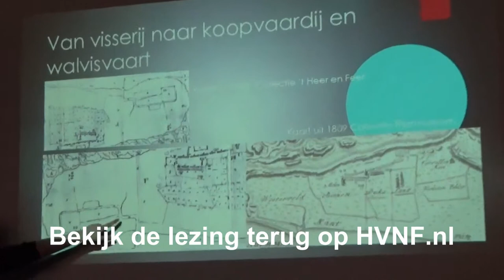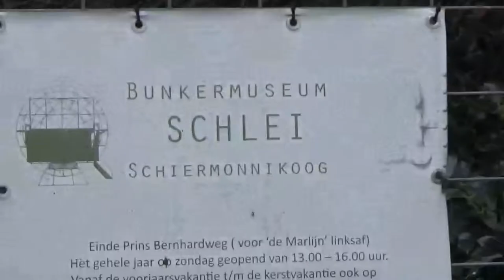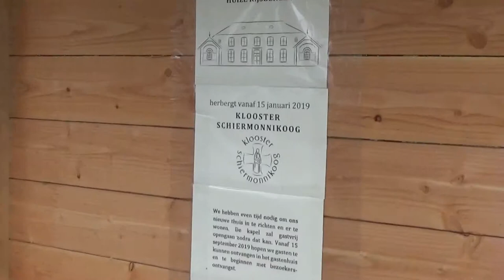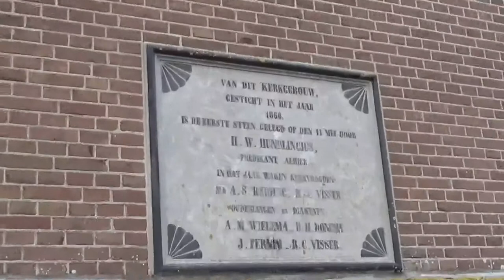Compilatie voorjaarsbijeenkomst HVNF op Schiermonnikoog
Op 13 april voor de voorjaarsbijeenkomst van de Historische Vereniging Noordoost-Friesland op Schiermonnikoog plaats. Dit eiland valt onder het onderzoeksgebied van deze vereniging. Bekijk de compilatie en word lid van onze vereniging voor maar 15 euro per jaar